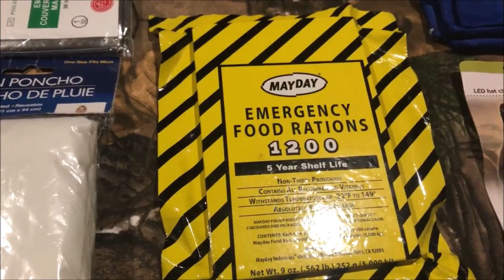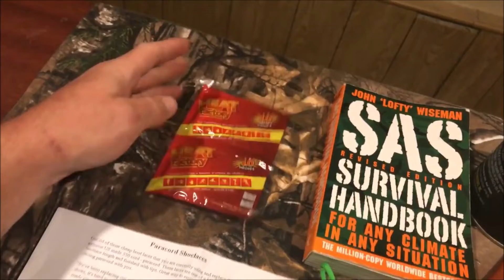Fireside Coffee 1200 Sub GAW VR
Turn up your volume. I used my camera again and the sound is low. Sorry, I need a decent camera.
By the way it's getting cooler so hopefully I'll have more outdoor videos soon.